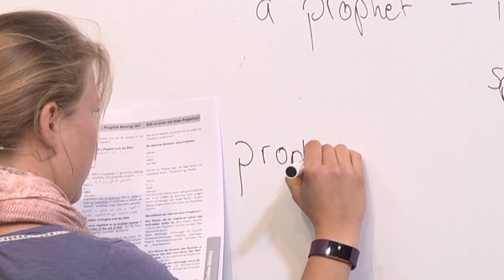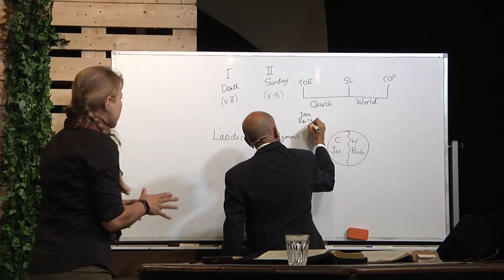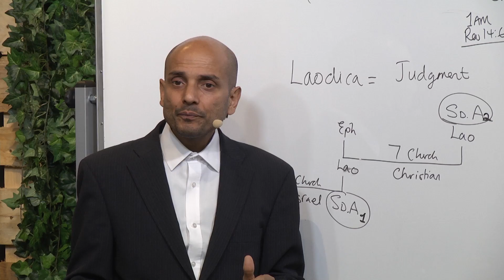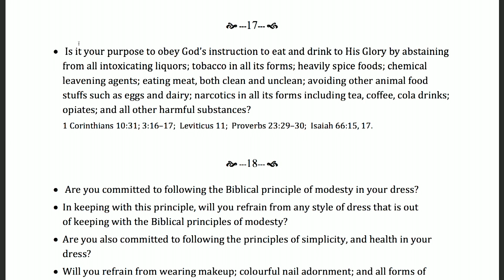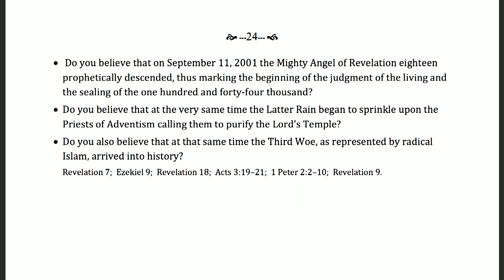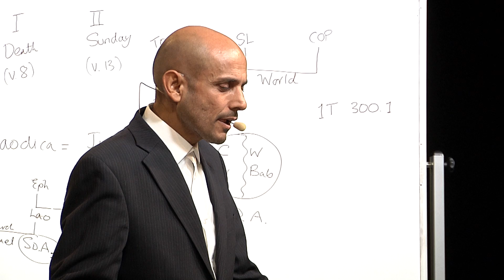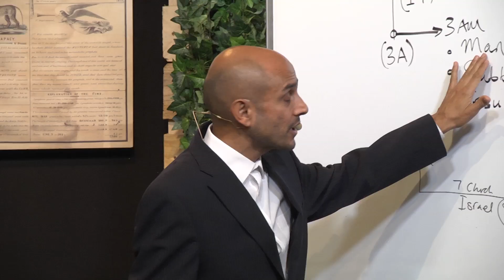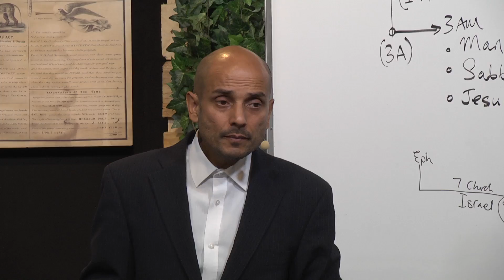Parminder 2 Baptism Vows Part 2 - Slovakian